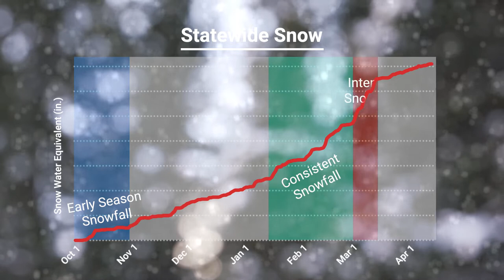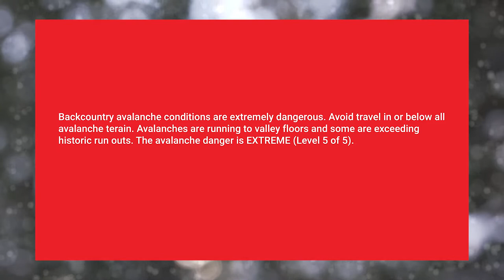Colorado’s Historic 2019 Avalanche Cycle: Interview with Ethan Greene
To mark the one-year anniversary of Colorado’s historic avalanche cycle Powder Cloud spoke with Ethan Greene, executive director of the Colorado Avalanche Information Center.

An unusual combination of events occurred in Colorado during the 2018/19 season which led to a widespread and historic avalanche cycle in March. In this video, Ethan helps us understand those events, and discusses the widespread and destructive avalanche activity that Colorado experienced for over 2 weeks. He also shared what it was like for his team of professional avalanche forecasters, how they coped and how they effectively communicated and managed the risk. Powder Cloud would like to thank Ethan and the CAIC for their time and assistance and Matt Kennedy for his fine video work.